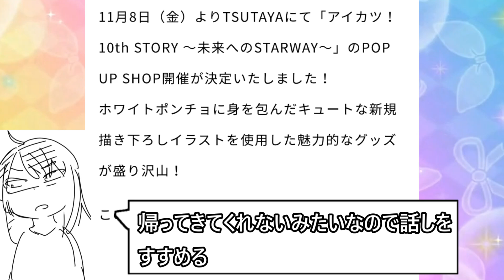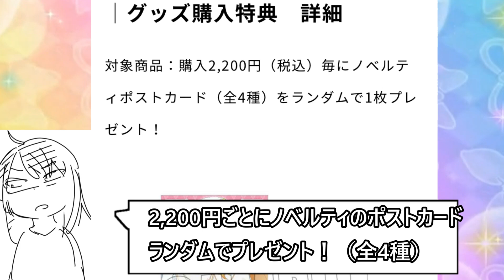アイカツ！×TSUTAYAコラボ2弾が可愛すぎる！！！